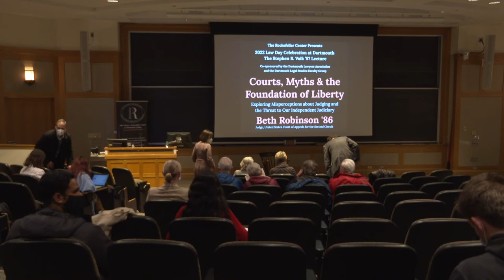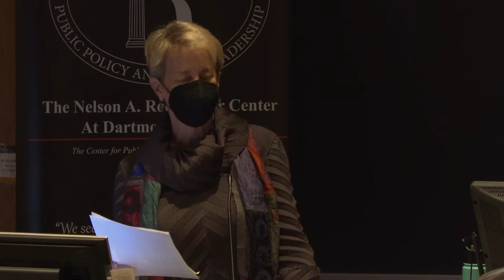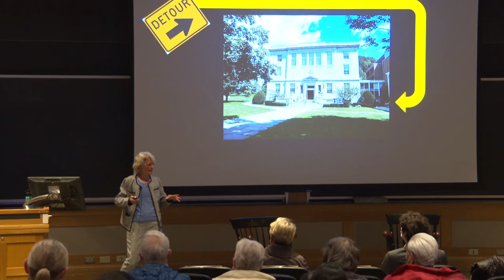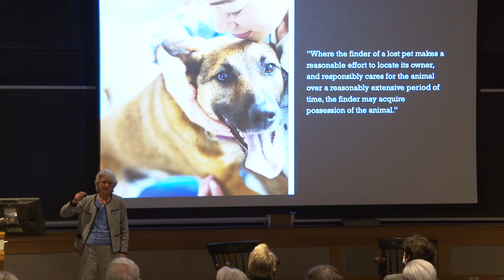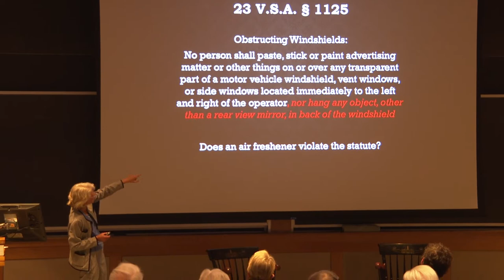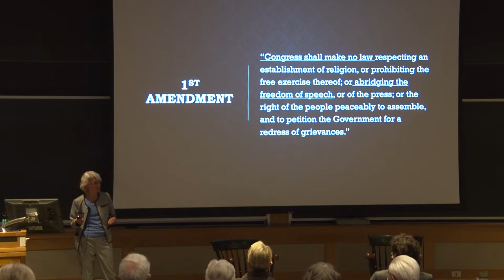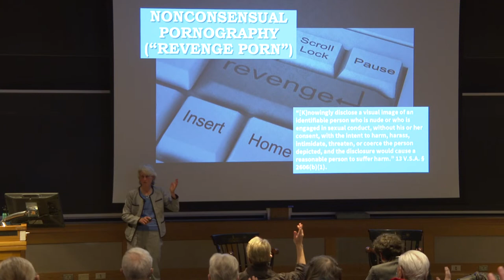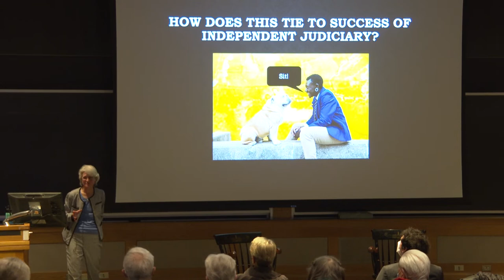Judge Beth Robinson '86: Courts, Myths, and the Foundation of Liberty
In celebration of Law Day at Dartmouth, Judge Beth Robinson '86 delivers the Stephen R. Volk ’57 Lecture. Susan Brison hosts and Herschel Nachlis moderates.

5:00pm – 6:00pm
Filene Auditorium, Moore Building
Co-sponsored with the Dartmouth Lawyers Association & the Dartmouth Legal Studies Faculty Group

Courts, Myths, and the Foundation of Liberty: Exploring Misperceptions about Judging and the Threat to Our Independent Judiciary

Speaker:
Beth Robinson ’86
Judge, U.S. Court of Appeals for the 2nd Circuit

Host:
Susan J. Brison
Eunice and Julian Cohen Professor for the Study of Ethics and Human Values
Professor of Philosophy

Moderator:
Herschel Nachlis
Research Assistant Professor of Govt.
Policy Fellow, Rockefeller Center

Lecture Info:
If Americans lose faith in our independent Judiciary, the foundation of our liberty will weaken. One threat to public confidence in the courts is a misunderstanding of how judges do our jobs. Using actual cases, the presentation will explore the practice and challenge of interpreting the law, in an effort to move beyond common myths about judging to more nuanced understanding.

Speaker Bio:
Judge Beth Robinson was appointed to the U.S. Court of Appeals for the 2nd Circuit in Nov. 2021. Prior to her appointment to the federal court of appeals, she served as an Assoc. Justice on the Vt. Supreme Court for nearly a decade.

Before her time on the bench, Robinson served as Counsel to Vt. Governor Peter Shumlin for nearly a year, and practiced law at Langrock Sperry & Wool in Middlebury and Burlington, Vt. for 18 years. Her varied civil practice included workers’ compensation and personal injury, employment, family, and civil rights matters. She was best known for her leadership and advocacy for the freedom to marry for same-sex couples in Vt.

Judge Robinson graduated summa cum laude from Dartmouth in 1986, and Univ. of Chicago Law School, where she was elected to Order of the Coif, in 1989. After law school, she clerked for Judge David B. Sentelle, of the U.S. Court of Appeals for the D.C. Circuit.

Host Bio:
Susan J. Brison is Eunice and Julian Cohen Professor for the Study of Ethics and Human Values at Dartmouth and Visiting Professor of Philosophy at Princeton Univ. She has been a Mellon Fellow, a National Endowment for the Humanities Fellow, and a Member of the School of Social Science at the Inst. for Advanced Study in Princeton, NJ. She has published scholarly articles about feminist philosophy, free speech, gender-based violence, and other topics and is the author of Aftermath: Violence and the Remaking of a Self and co-editor of Contemporary Perspectives on Constitutional Interpretation and Free Speech in the Digital Age. She has also raised public awareness of rape, domestic violence, pornography, and racist hate speech through international talks, radio and television interviews, and articles in Time, The Guardian, The Chronicle of Higher Education, and The New York Times.

Moderator Bio:
Herschhel Nachlis is Research Assistant Professor in the Dept. of Government and Policy Fellow in the Rockefeller Center for Public Policy and the Social Sciences.

He studies and teaches American politics, law, and public policy, focusing on health policy, regulation, and political institutions. His work has been published in journals including JAMA: The Journal of the American Medical Association and Studies in American Political Development and public outlets including The Washington Post and STAT.

He received his PhD and MA in Politics and Social Policy from Princeton and BA in Political Science from Macalester.